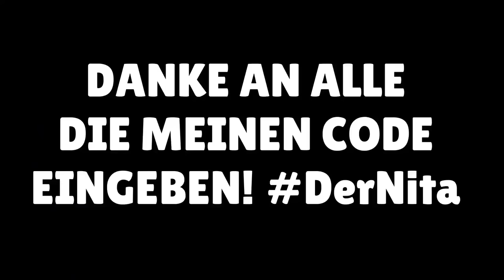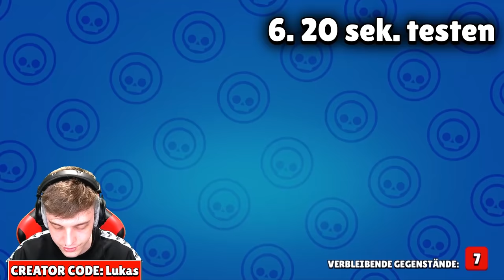Ich teste 10 GEHEIME TRICKS, um 100% einen LEGENDÄREN BRAWLER zu bekommen und es hat funktioniert..😱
In diesem Video testen wir verschiedene Tricks/Mythen, um einen Legendären Brawler zu bekommen!